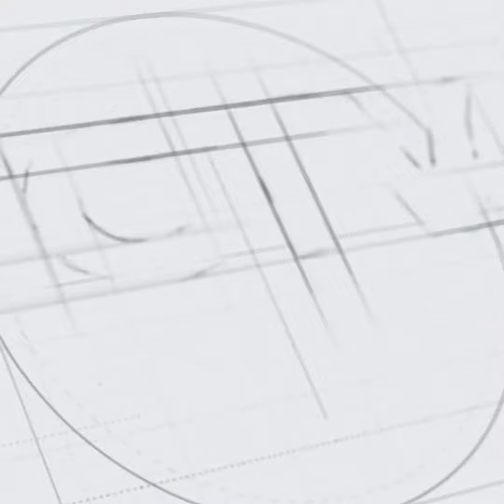تطبخ قومية دولونغ وقومية نو في الصين الخبزة على لوح حجري، هل تثق به؟